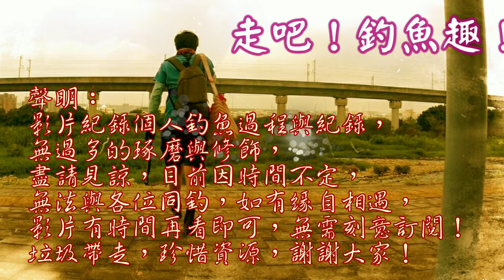被灌溉用的池塘的魚拖著走……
這池子經常經過卻無緣來釣查，剛好有釣友談起就來釣看看，沒想到出乎意料！